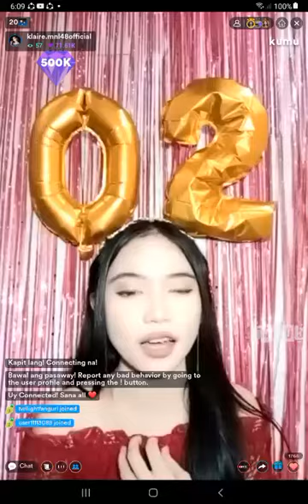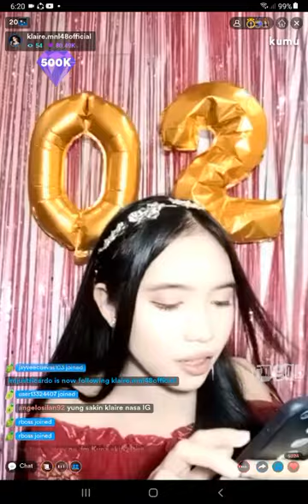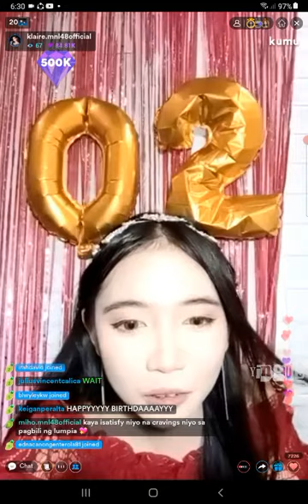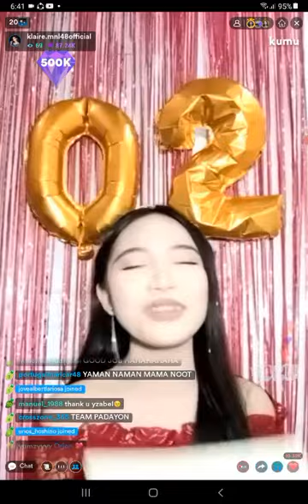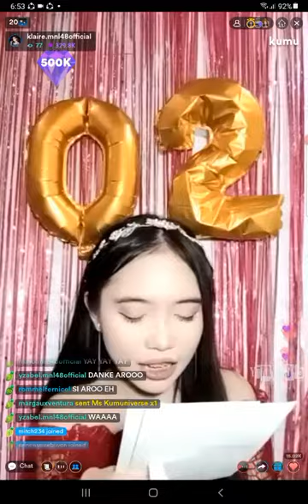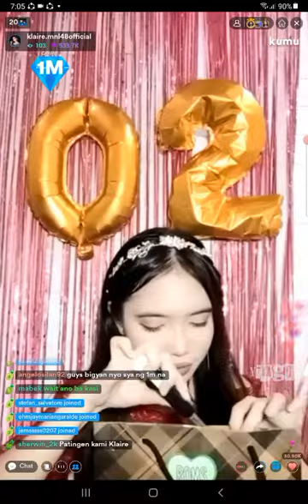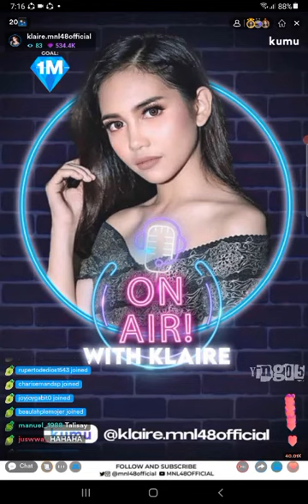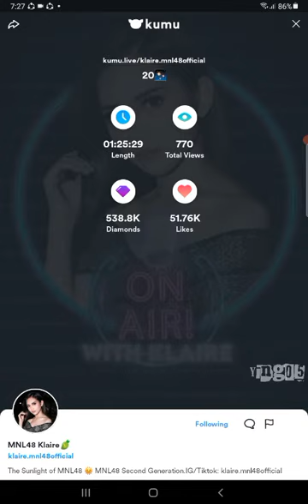MNL48 KLAIRE on KUMU LIVE 🥳January 24, 2022🥳